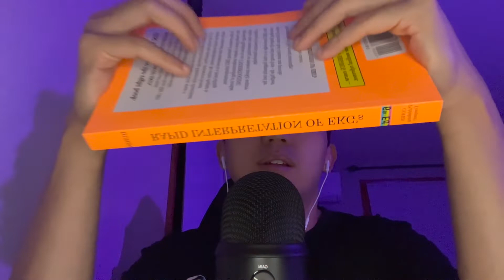ASMR | Purely High Sensitivity Tapping Triggers For Sleep & Relaxations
Hey guys, how it's going? Hope you're all doing well :) I hope you enjoy this video and let me know if you guys got any good tingles down below :)!
Im also curious if you guys like the up close whispering or the "further" whispering more let me know :)

Good Night 💛